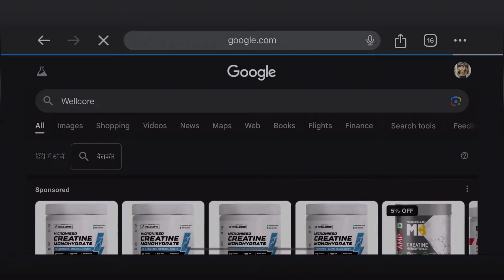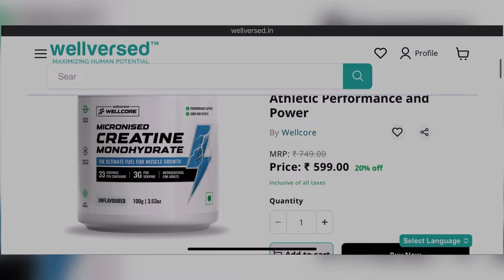Best Creatine for home workout and it’s good ✅ Not good❌?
Use code -RT10